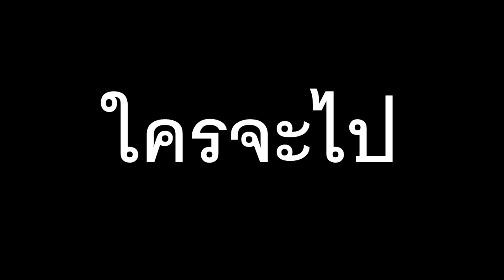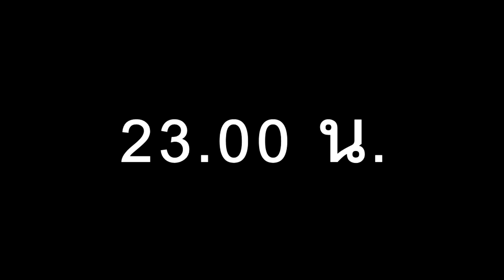คนดังนั่งเคีย มาค VS ม่อน ดราม่า 2017